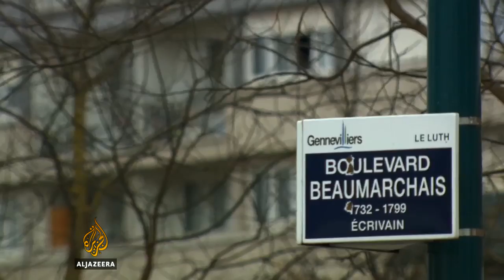Život Cherifa Kouachija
Braća Said i Cherif Kouachi, rođeni su Parižani alžirskih korijena. Barnaby Phillips donosi priču o životu Cherifa Kouachija.